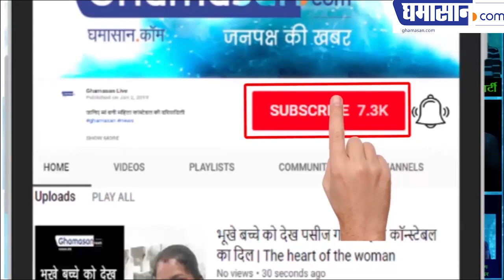जेनिफर विंगेट के हॉट पिक्चर्स